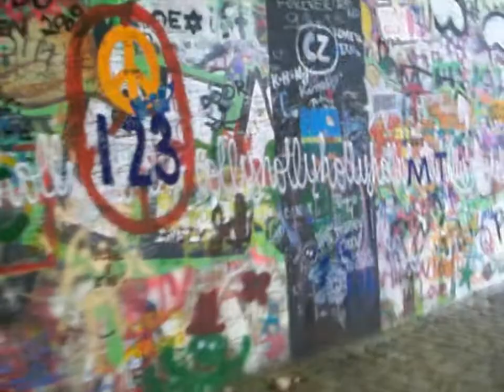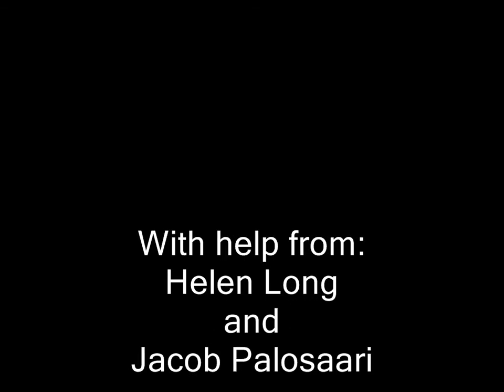Prague Wander Summer 2009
My final video project for Czech Alternative Culture during my Study Abroad in Prague, Czech Republic.

The video is based on Aimless Walk by Alexander Hackenschmied filmed in 1930.